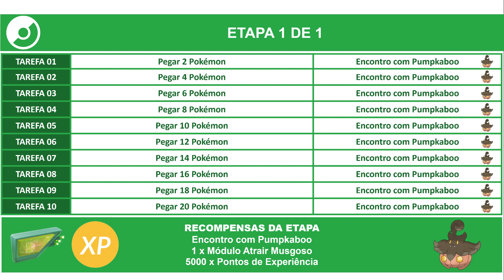Ingresso de gostosuras - Parte 2 | Pesquisa Temporária | Pokémon GO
Pesquisa Temporária disponível com ingresso para os jogadores que adquiriram o Ingresso de gostosuras.

Período da pesquisa: do dia 12/10, às 10h, até 31/10/2023, às 23:59.